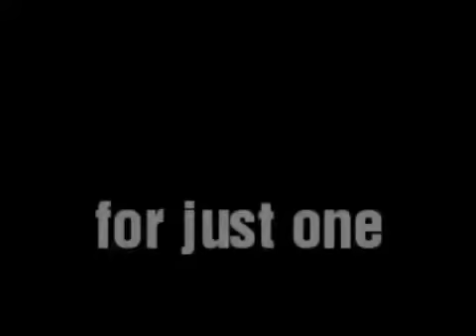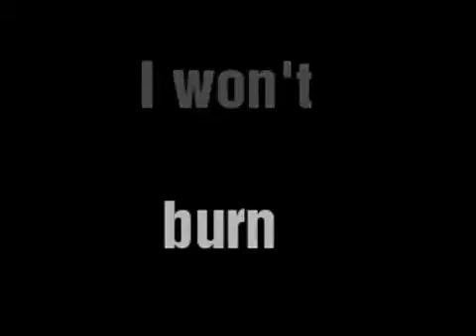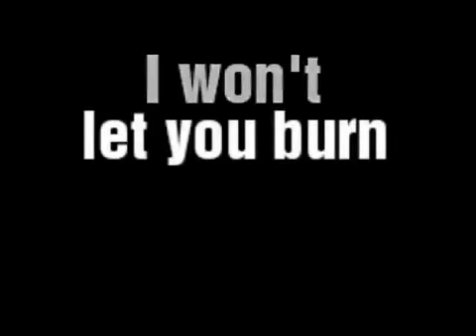I'd drink your bathwater baby w lyrics